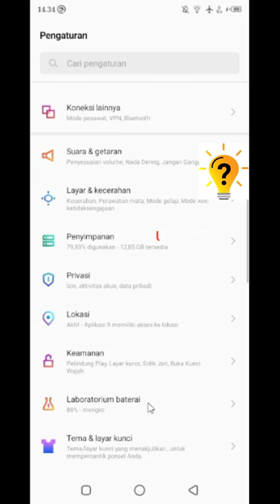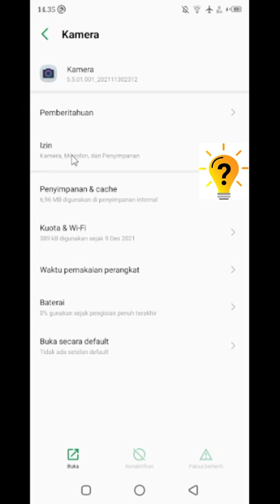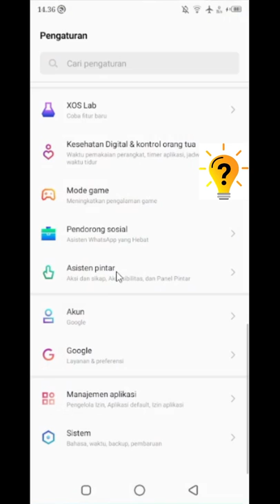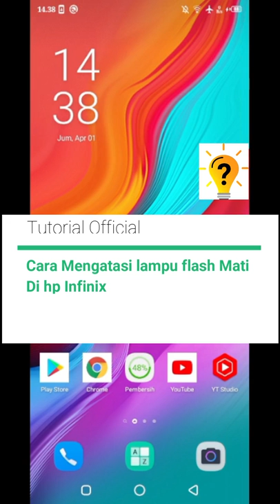Cara Mengatasi Lampu Senter Hp Mati Infinix Hot 9 Play | Infinix Hot 10 | Tutorial Official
Dalam masalah ini, pasti kita bertanya-tanya mengenai gimana sih cara memperbaiki lampu senter atau lampu flash kamera yang tidak berfungsi atau tidak bisa digunakan.

Untuk itu, disini saya akan membahas tentang bagaimana cara memperbaiki lampu senter atau lampu flash kamera HP mati dan penyebab flash kamera itu tidak bisa berfungsi.

Terimakasih...